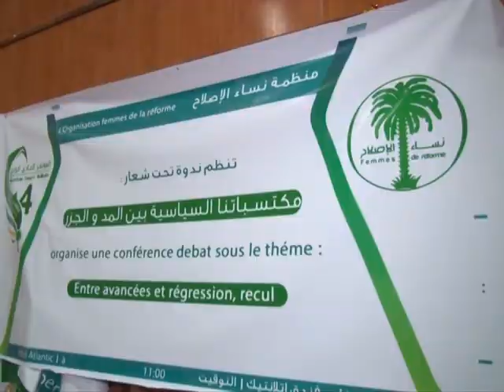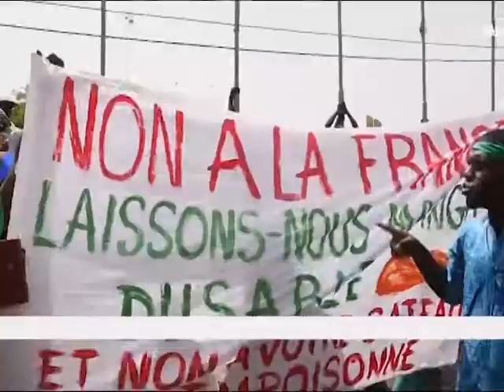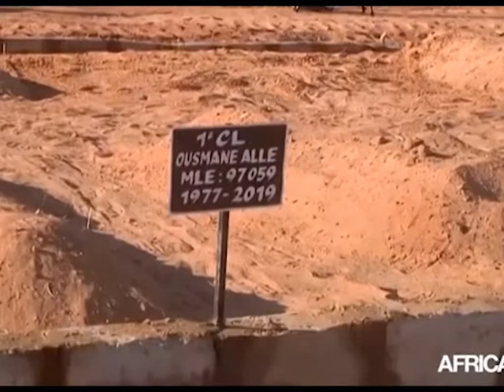XIBAARU AVEC ADAMA SAMBA KONE